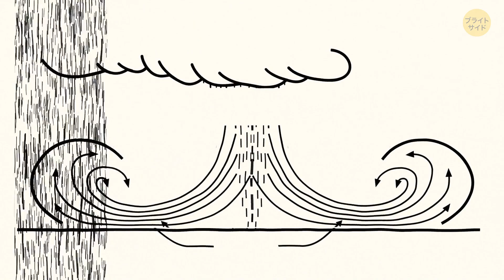奇妙な雲の警告：発見したら、安全のために逃げろ！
お見逃しなくこの奇妙な雲に注意 - 安全な場所へ逃げろという合図です！
この奇妙な現象について、そしてなぜ素早く逃げることが重要なのか、詳細をご覧ください。あなたの安全が最優先です！